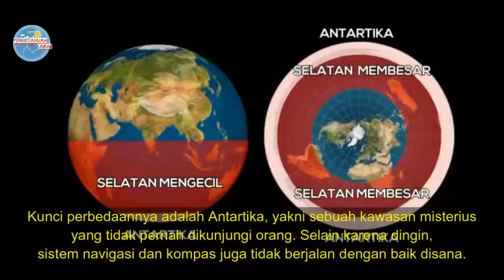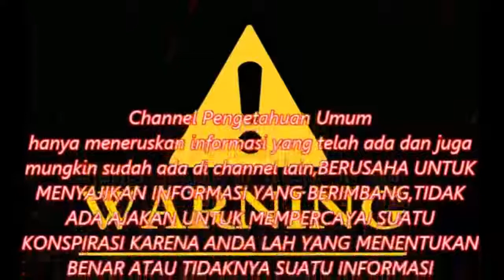FLAT EARTH - Look At This Antartica Is Ice Wall